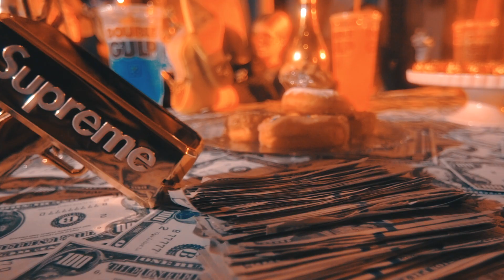FERRARiROCHER - HONEY (OFFiCiAL ViDEO)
FERRARiROCHER OFFiCiAL MUSiC ViDEO - HONEY

SHOT BY:
PixelMotiv Media

EDiTED BY:
XEN BLACK STUDIOS

GOD AND FAMiLY AND FAMiLY AND GOD
                  SQUiRT